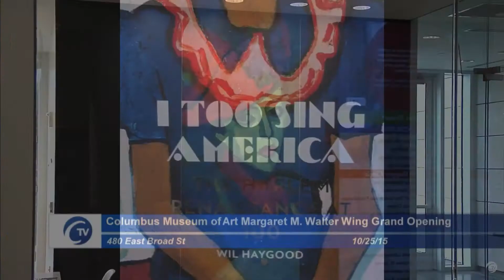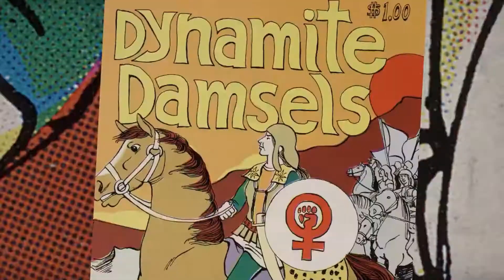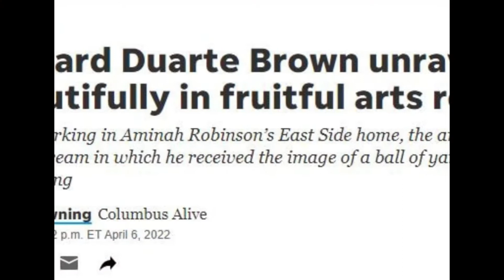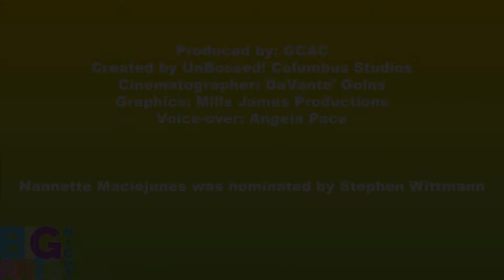2022 Michael B. Coleman Arts Partner Award, Nannette Maciejunes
Video tribute from the Greater Columbus Arts Council’s Big Arts Night, Nov.